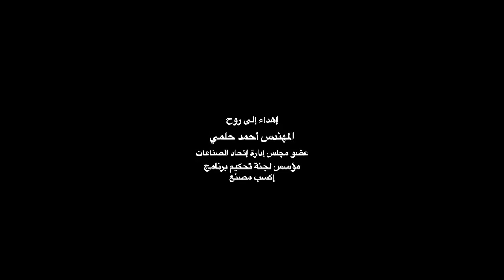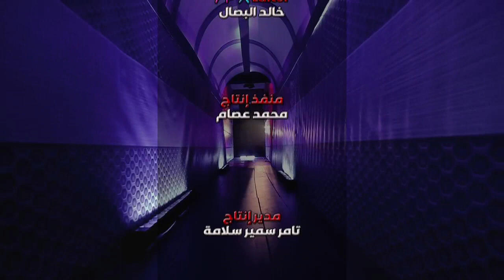Ahmed ELLEISSY ", Egyptian Sat Channel, Win a Factory S3E1, Program to foster industry among SMEs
برنامج اكسب مصنع، الموسم الثالث الحلقة الاولي  الحرف اليدوية للتصدير